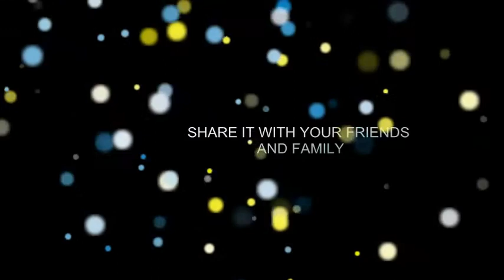New Nail Art Tutorial Compilation 2018 with PUEEN stamping plate/ BeautyBeam86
Hi Guys,

Today iam going to share with you guys a compilation of nail arts using OM 04 stamping plate from ali express - dupe of Pueen 58 from buffet collection
and a water decal nail art , and a free hand scenery nail art

Snake Skin Nail Art Tutorial step by step with Aliexpress Foil/How to